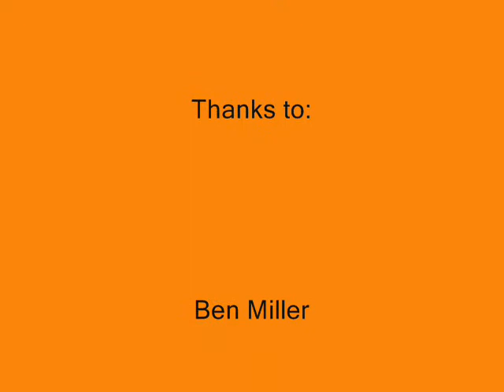Basketball movie Pagosa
we try hard but are still bad at basketball